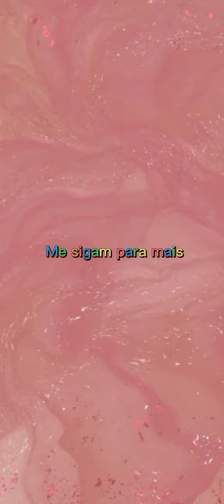Desenhando flor fácil e rápido